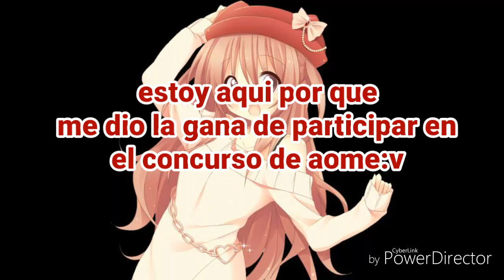voy a participar aome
Concurso ya sé pero me dio ganas de participar:::V